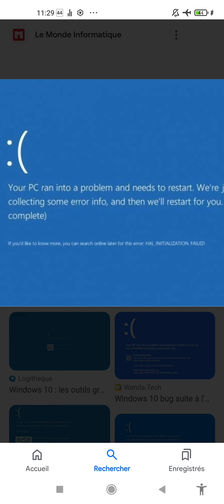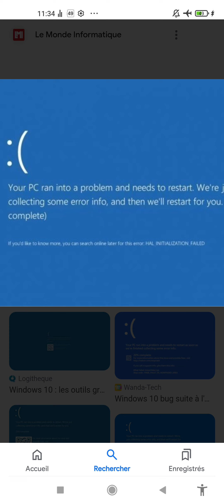GROS BUG 🦟 chez Micro.....Daube 🤮💀